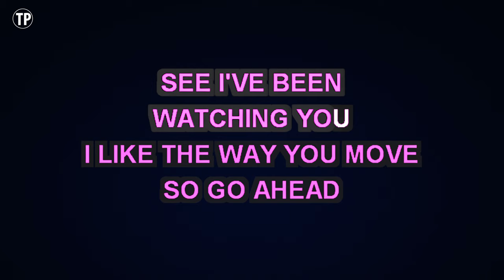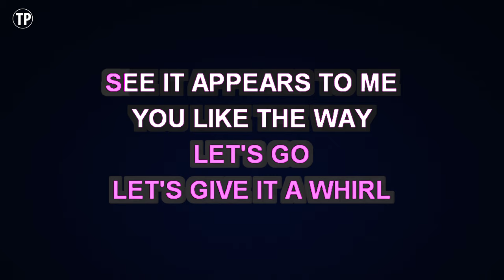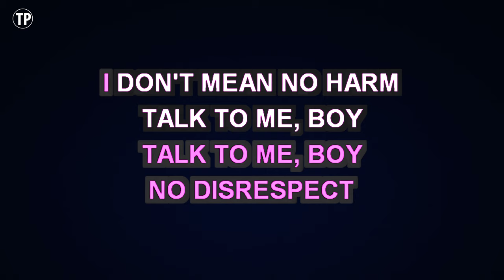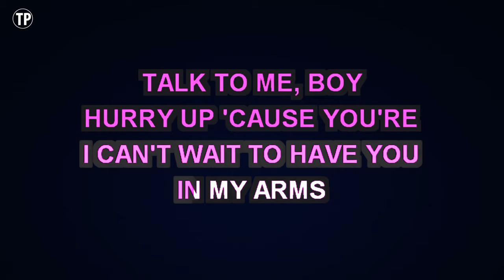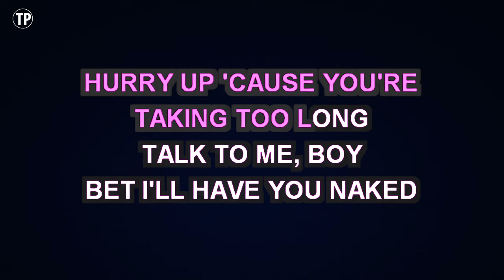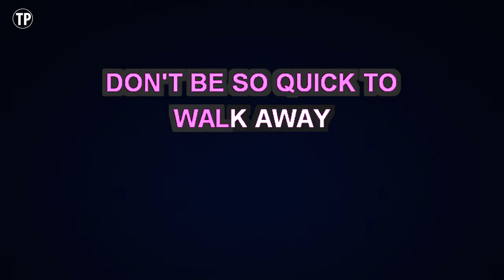Justin Timberlake - Rock Your Body (Karaoke Version)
Enjoy singing along with this Karaoke Version of Rock Your Body as made famous by Justin Timberlake.

Rock Your Body is a song originally recorded by Justin Timberlake. This version of the song has been fully re-recorded and re-arranged by Miguel Galguera

Release Notes:
· Tempo: 101 BPM
· Songwriters: PHARRELL WILLIAMS, CHAD HUGO, JUSTIN TIMBERLAKE
· Publishers: EMI BLACKWOOD MUSIC INC, UNIVERSAL MUSIC-Z TUNES, PHARRELL WILLIAMS